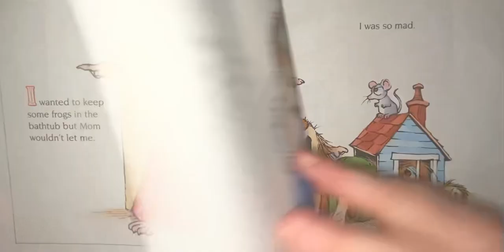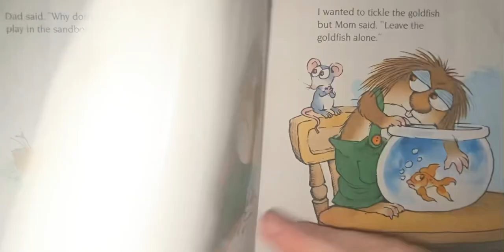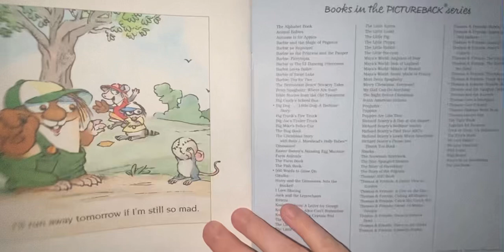I was so mad!